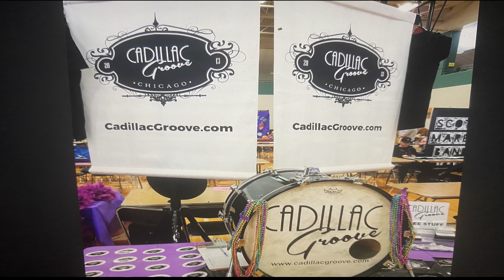Woodhaven lakes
Band Lineup